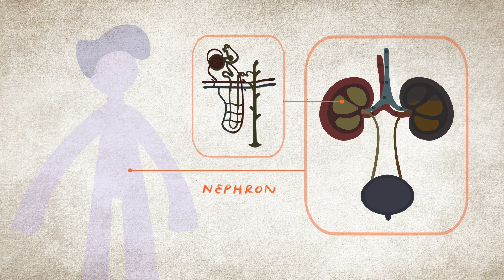What is Diabetes? | The Kidney Disease, Heart Disease, and Diabetes Connection | NKF